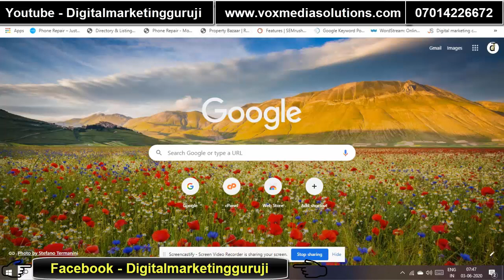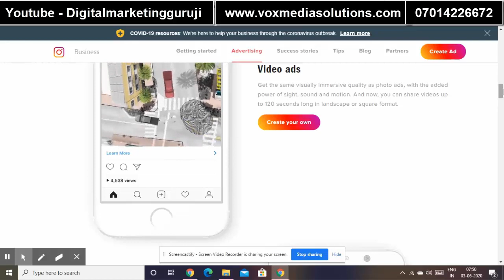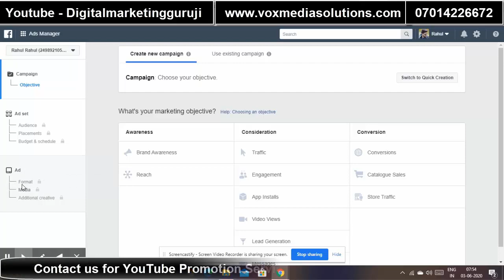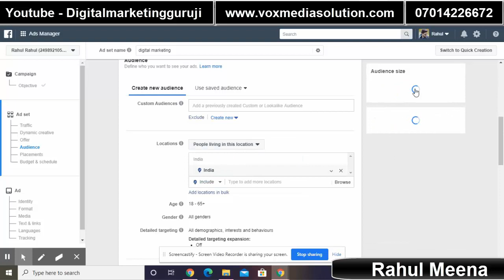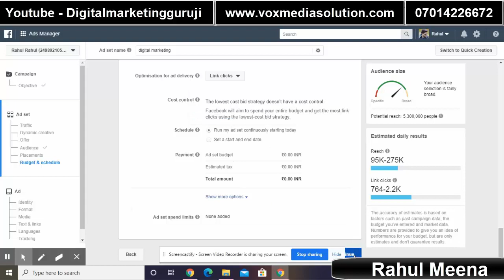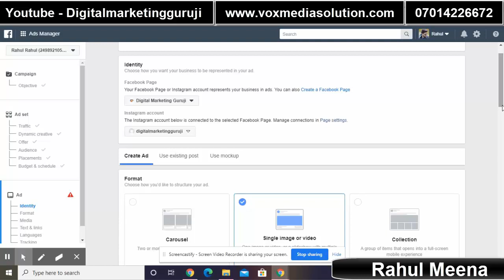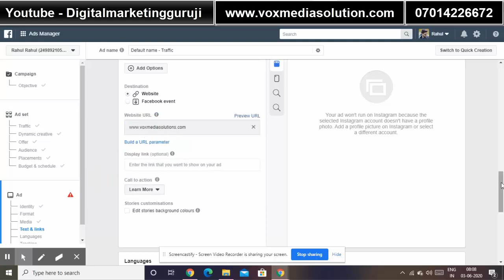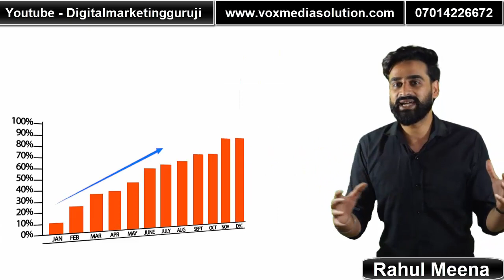How To Create Instagram Ads Complete Guide Tutorial For Beginners || Hindi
How to Create Instagram Ads. learn in Hindi. and create advanced Instagram Ads. I am creating an ads campaign step by step. so if you want to promote your business on Instagram watch this complete video and learn how to create Instagram Ads.

1. Advance SEO Services = 10 keywords = 8000Rs = FOR 1 MONTH
2. Google Adwords Services = 5000/- FOR 1 MONTH
3. Facebook Marketing Services = 5000/- FOR 1 MONTH
4. YouTube Channel Manage Services = 5000/- FOR 1 MONTH

1. Facebook Marketing Course = 4000Rs
2. Google AdWords Full Course = 5000Rs
3. YouTube Course = 6000Rs

"Digital marketing guruji" In the channel, you will find Best Digital Marketing videos every day in which you will easily find the information about Digital marketing, Social media, And more videos. by using these Videos you can easily learn a lot and can do a lot of work for your business growth.

JAY HIND